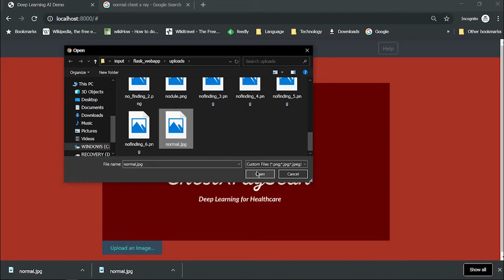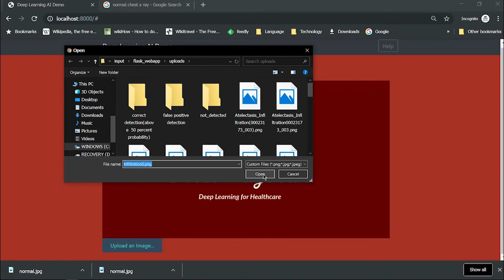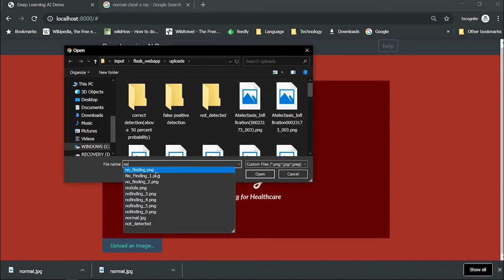Lung Disease Prediction from Chest X Rays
This video shows a system that can predict whether a chest x-ray image has lung disease or not. In order to do that, a deep learning model called Convolutional Neural Network is trained from scratch on a random sample of Chest X-ray dataset released by the National Institute of Health (NIH). The testing accuracy of the trained model is achieved at 82.71% accuracy. So far, the model can predict whether a particular X-Ray has "Infiltration" lung disease or not.